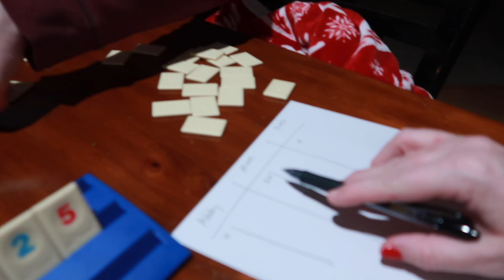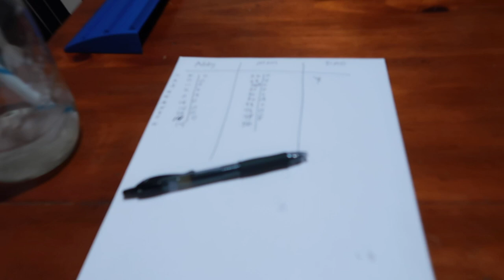She's QUITE the Competitive Player! - What's the Prize for the WINNER?